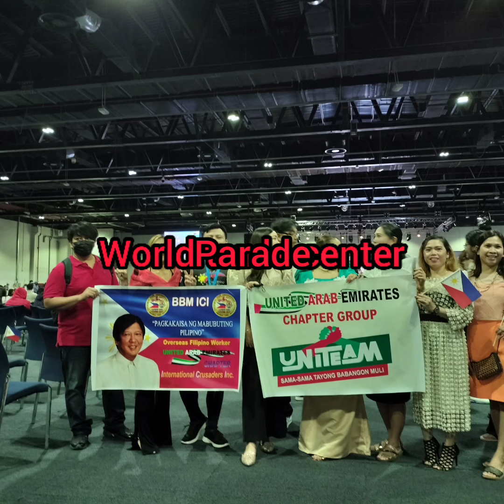Kalayaan 2022 Parade @ world trade in center dubai